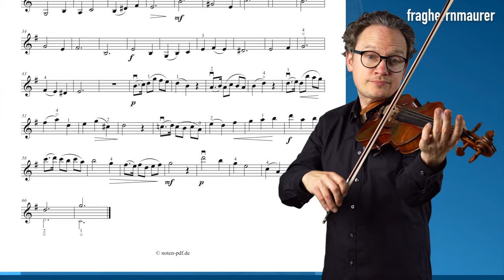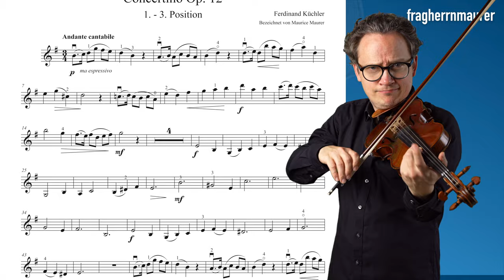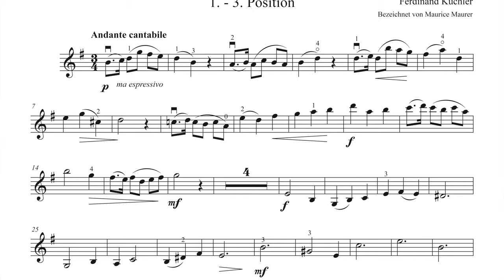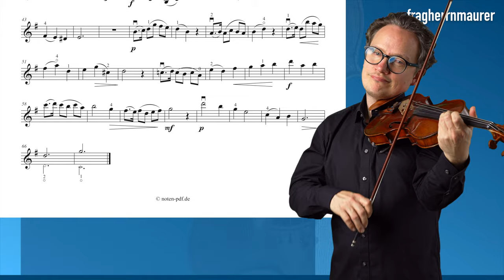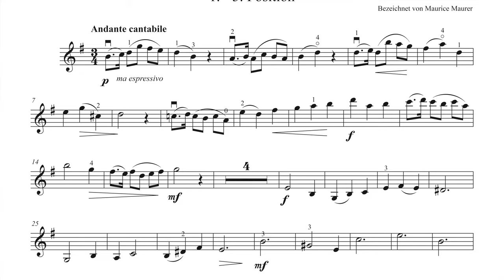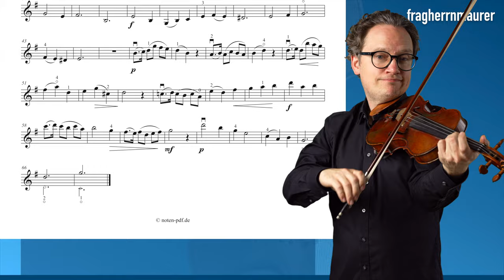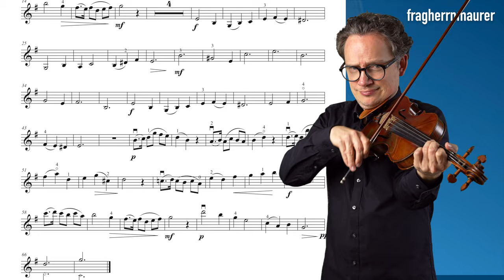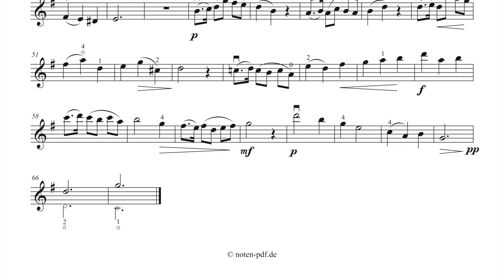Küchler Concertino Op. 12 | 2. Movement | violin sheet music | Piano Accompaniment | var. tempi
Ferdinand Küchler Concertino Op. 12 in D major for Violin, 2nd. Movement + violin sheet music + piano accompaniment, different tempi: 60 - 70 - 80 and 90.
Ferdinand Küchler Concertino Op. 12 in D-Dur für Violine, 2. Satz mit Violin-Noten und Klavierbegleitung. Playalong in unterschiedlichen Tempi: 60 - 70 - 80 und 90.

▬  Content • Inhalt  ▬▬▬▬
0:00 - My Playing Tempo 90
2:24 - Piano Accompaniment 90
4:50 - My Playing Tempo 60
8:25 - Piano Accompaniment 60
12:00 - My Playing Tempo 70
15:06 - Piano Accompaniment 70
18:10 - My Playing Tempo 80
20:56 - Piano Accompaniment 80
23:39 - My Playing Tempo 90
26:06 - Piano Accompaniment 90